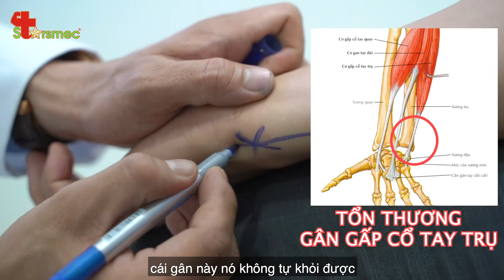Phương pháp điều trị Chấn thương cổ tay khi chơi Tennis - Bác sĩ Thể thao Nguyễn Trọng Thủy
🔰 Chấn thương đau cổ tay khi chơi tennis là nỗi ám ảnh của những tay vợt hiện tại. Với tỷ lệ lên đến 50% gặp phải, chấn thương cổ tay đã thực sự trở thành cơn ác mộng đối với người chơi tennis chuyên nghiệp lẫn phong trào. Những chấn thương cổ tay thường gặp là bong gân, rách sụn, gãy xương mệt,... nếu không được chữa trị kịp thời sẽ gây đau mãn tính vùng cổ tay và làm giảm phong độ người chơi.

🔰 Nguyên nhân gây chấn thương cổ tay khi chơi Tennis bao gồm: khởi động chưa kỹ, lựa chọn vợt không phù hợp, chơi chưa đúng kỹ thuật, tập luyện quá sức dẫn đến các nhóm cơ bị suy yếu, vận động mạnh làm các cơ căng quá mức gây ra chấn thương.

🔰 Vậy làm thế nào để phòng tránh chấn thương cổ tay khi chơi tennis ? Phương pháp điều trị bệnh này như nào ?

👉 Hãy theo dõi ngay video dưới đây của Bác sĩ Nguyễn Trọng Thủy để tìm hiểu thêm về bệnh này nhé!

Có thể họ sẽ quay lại cảm ơn Bạn đó!
Vì sức khoẻ và đam mê của Bạn, Gia đình Bạn và Cộng đồng!
Bác sĩ Thể thao Nguyễn Trọng Thuỷ:
 ĐĂNG KÝ KÊNH BÁC SĨ THỂ THAO NGUYỄN TRỌNG THUỶ ĐỂ NHẬN NHIỀU VIDEO MỚI VỀ Y HỌC THỂ THAO – VẬT LÝ TRỊ LIỆU - PHỤC HỒI CHỨC NĂNG ĐỂ CHĂM SÓC THẬT TỐT CHO CƠ – XƯƠNG – KHỚP CỦA BẠN NHÉ!!!